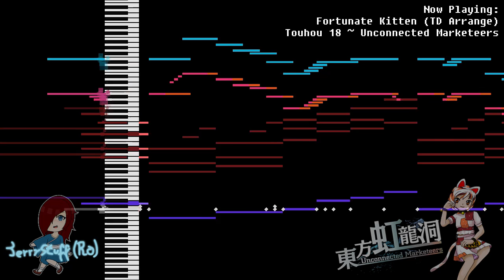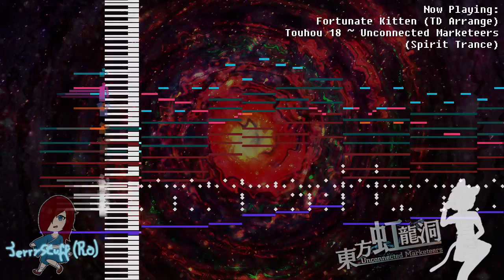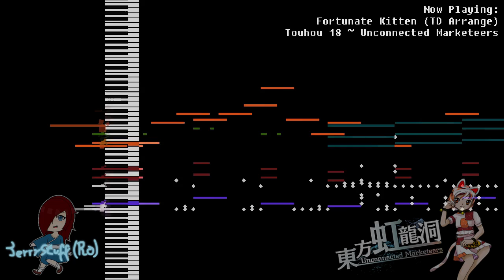Kitten of Great Fortune (Ten Desires Arrange) - Touhou 18 ~ Unconnected Marketeers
Hell yeah, another day 0 arrange! This time in full Ten Desires fashion 👀

I don't have much to say for this arrange. I liked Mike the moment I saw her on the demo disc pic! Unconnected Marketeers has a very interesting mixing too, I might look into it for another style to add to the collection.
I apologize for using Flitter *yet again* for the Spirit Trance part lmao, my bad. It just sounded cool okay?

Do check out Paradise of Boundaries' edition!